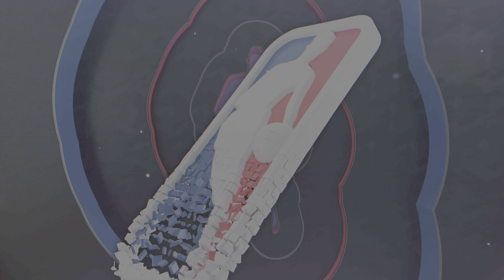Nba 2k23, 71-72 New York Knicks vs Orlando Magic